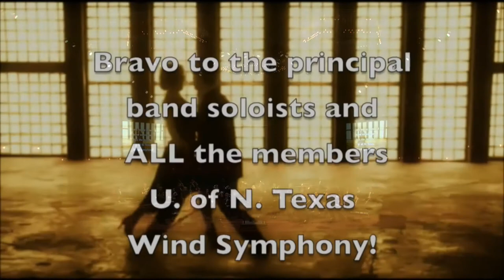UNT Wind Symphony: Martín's Anna's Gift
Anna’s Gift: The Way of Passion (2014) Andrés Martín (b. 1981)

Barry Green, double bass
Mary Tarbell-Green, narrator

UNT Wind Symphony
Eugene Migliaro Corporon, conductor

Opening Overture - Travel to Switzerland to see Tai Chi Master Chen Museum Scene - Pablo Casals Exhibit (love of people, beauty in nature, artistic masterpieces)
Romantic Duets
Travel to Caribbean, Brazil, Argentina
Piazzolla Tango
Buenos Aires, Argentina Club - Seduction Scene
Trip to the Rain Forest and Iguazu Water Falls
Confrontation - Rodrigo’s Father’s Big Band Años Dorados Lesson with Alejandro Mateo, Rodrigo’s father
Television Concert with Big Band and Anna
Anna’s Return to Switzerland - Anna’s Gift from Master Chen

Recorded Live, February 26th, 2015
Winspear Hall, College of Music